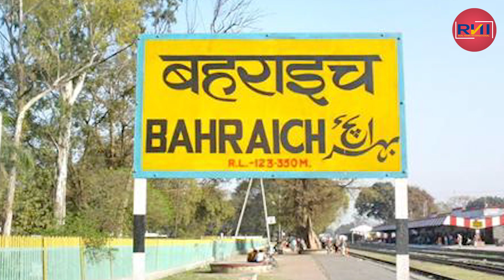जिसका दामन साफ़ है उसे डरने की क्या ज़रूरत : Anil Rajbhar, Cabinet Minister, U.P | Ground Report | RNI